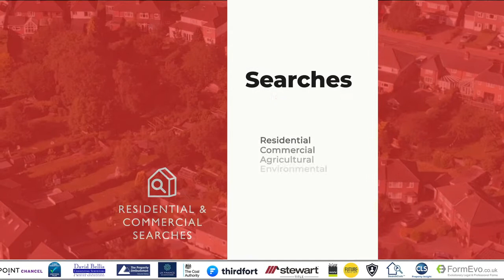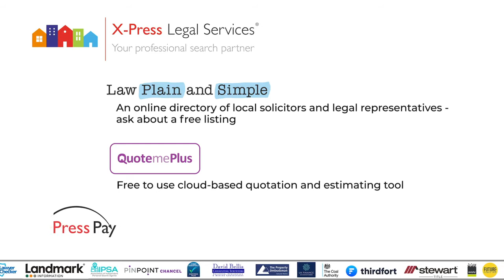X Press Legal Services